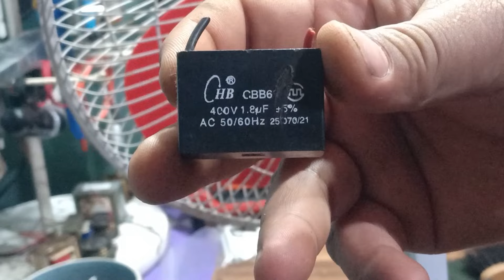Electric fan Repaired and tip's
🎬. My other Electric fan repair step-by-step troubleshooting tutorial.

Hi welcome again to my channel, to the day I want to show you another problem of an electric fan and how to repair it, I hope you like it, and don't forget to support my Channel for simple chick the Subscribe section and hit the Notification Bell to all for the update to my latest upload videos.